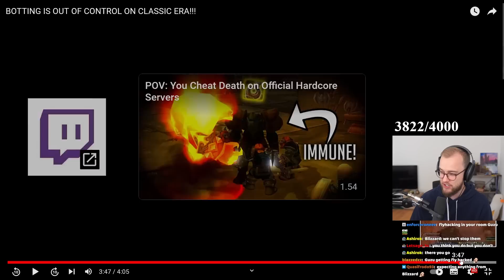Botters are getting SHAMELESS